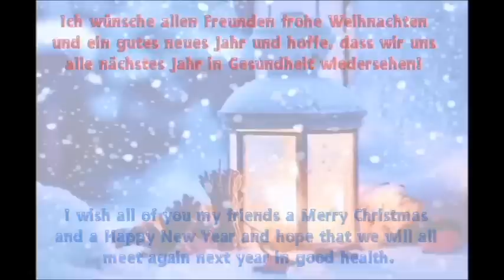Weihnachtsgruß (Christmas greetings)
Die Rintelens & Pepi
wünschen ein frohes Weihnachtsfest mit geruhsame Stunden unter`m Christbaum
Viele schöne Geschenke, weiterhin einen prächtigen Winter und einen wunderbaren Jahreswechsel mit viel Glück für 2013 ! Schönes Fest und einen guten Rutsch wünschen Die Rintelens